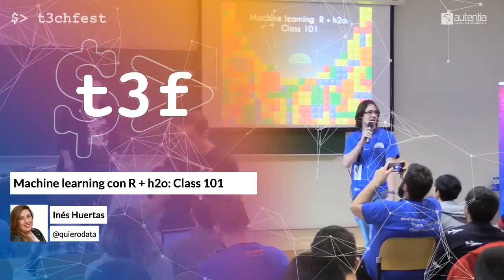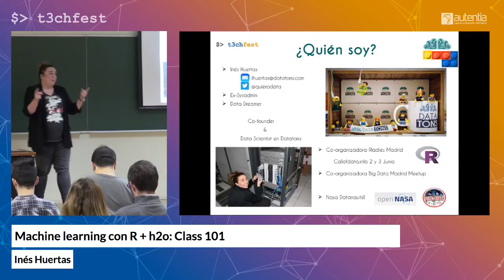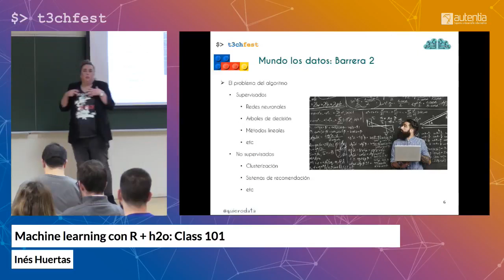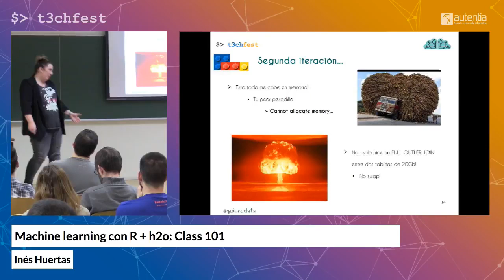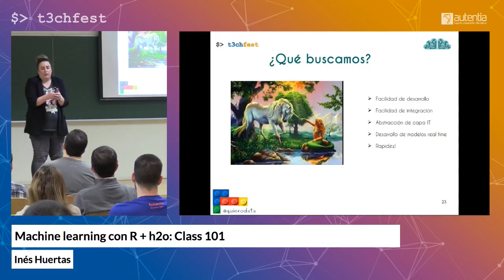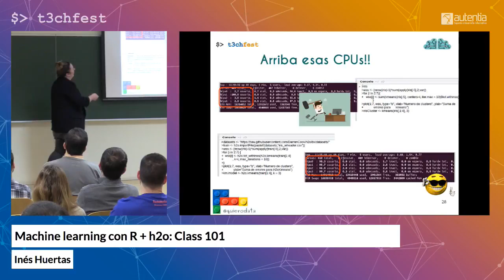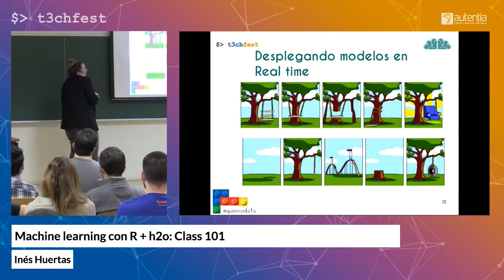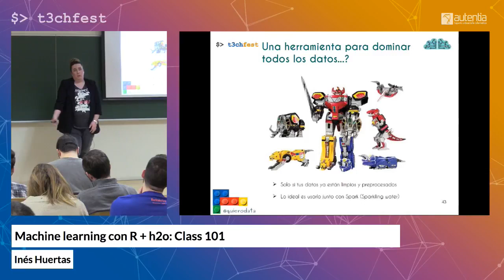Machine learning con R + h2o: Class 101 | T3chFest 2018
Por Inés Huertas